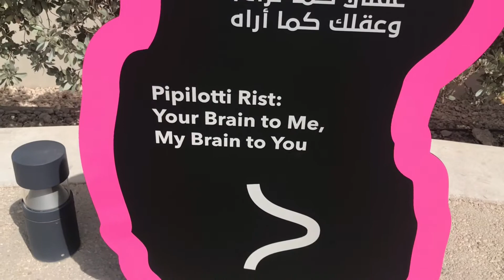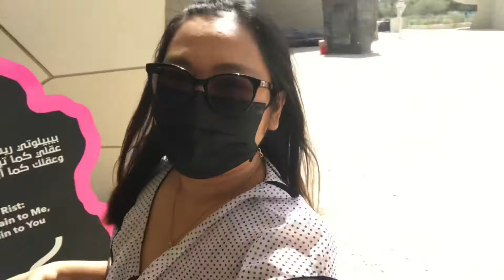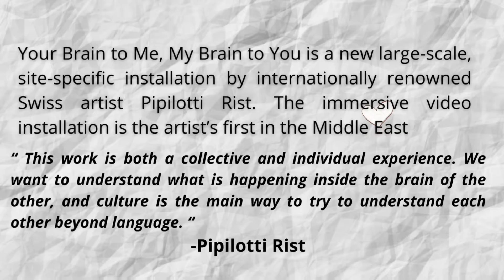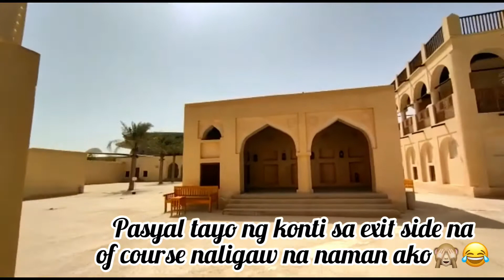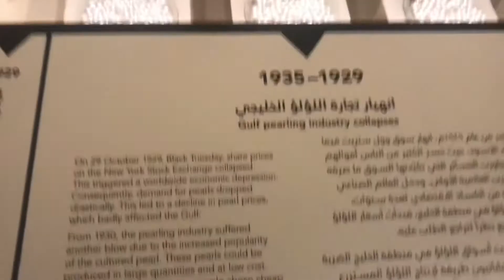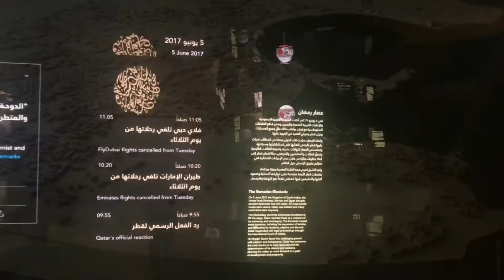Pipilotti Rist: Your Brain to ME, My Brain to You -National Museum of Qatar ||Theresa Arenal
Don’t miss Swiss artist Pipilotti Rist’s immersive video installation and the artist’s first in the MiddleEast at National Museum of Qatar. It’s a mesmerizing lights exhibition will run till 20th December 2022.

Please also support my brother’s YouTube Channel: DA Arenal